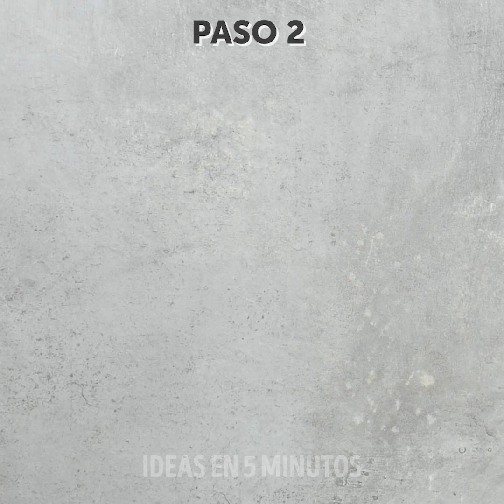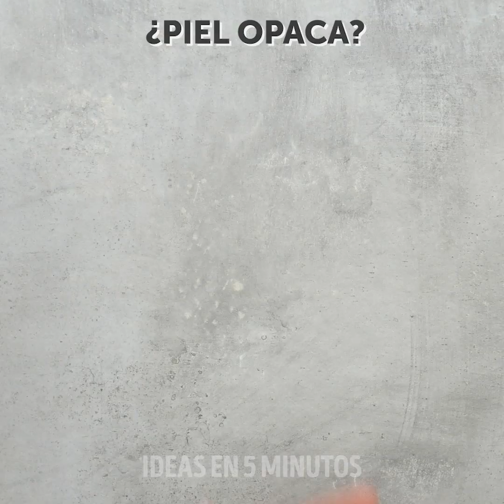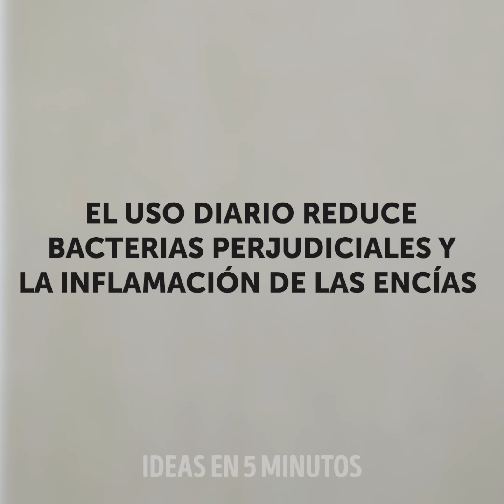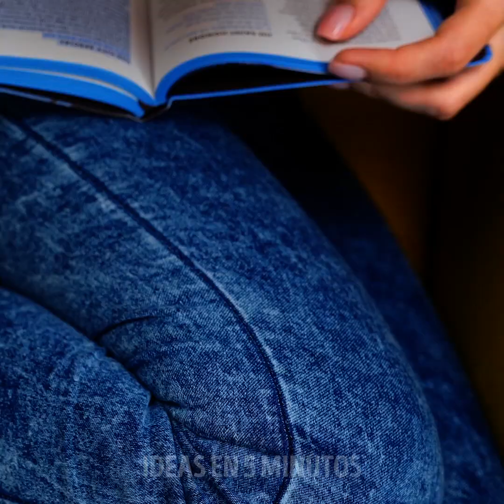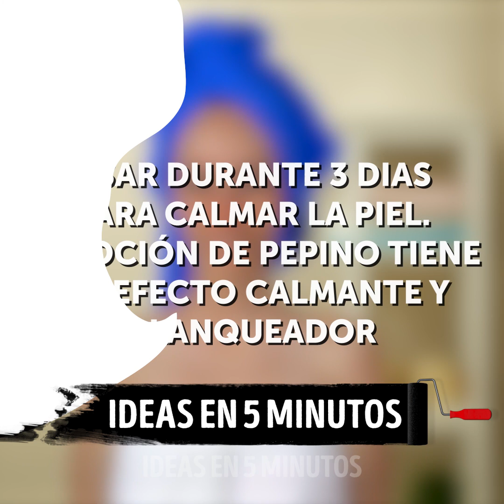24 RECETAS DE BELLEZA QUE LOS HOMBRES TAMBIÉN NECESITAN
MARCAS DE TIEMPO:

1:54 Cómo obtener unas manos suaves con tres remedios caseros fáciles de usar

3:04 Cómo deshacerse de los puntos negros

6:02 Para un bronceado perfecto

8:03 Tratamiento para el escurrimiento nasal

9:50 Cómo eliminar la caspa

11:10 Cómo deshacerse de las ojeras

12:01 Receta de helado saludable